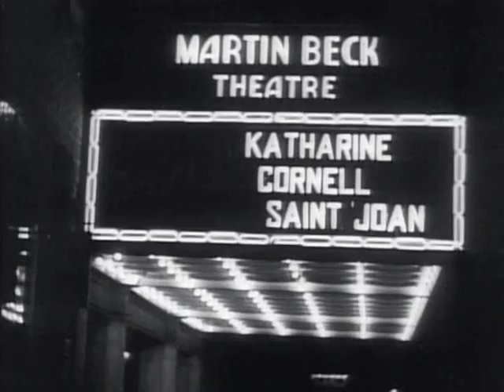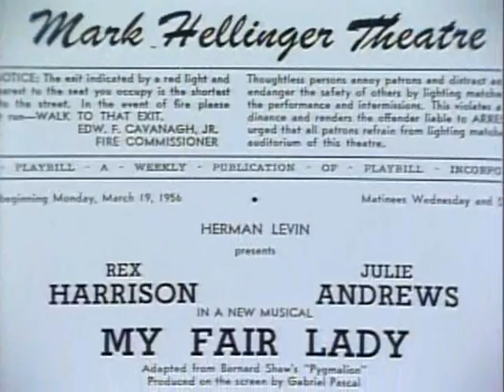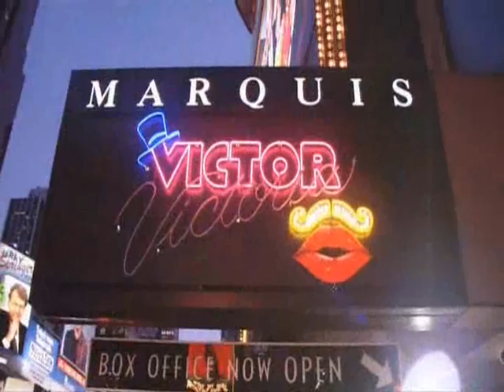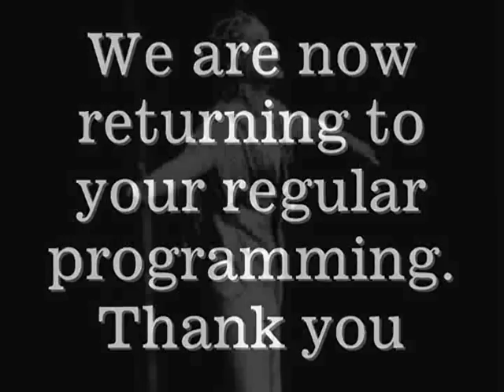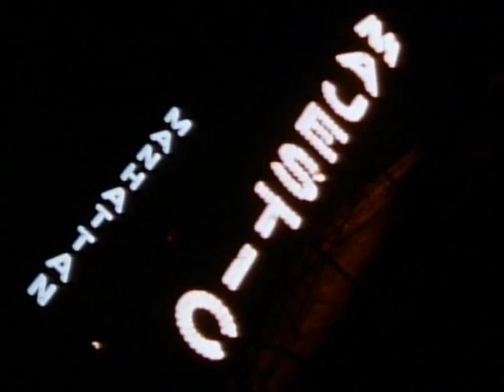Julie Andrews- Welcome to Broadway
Welcome to Broadway